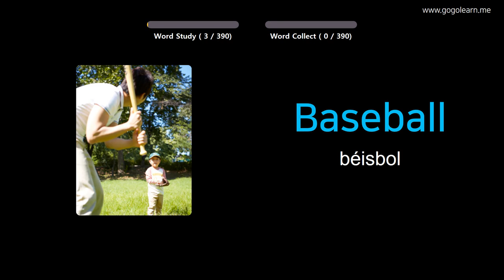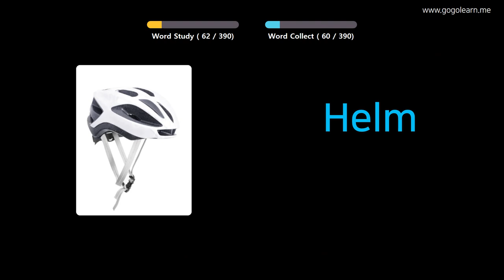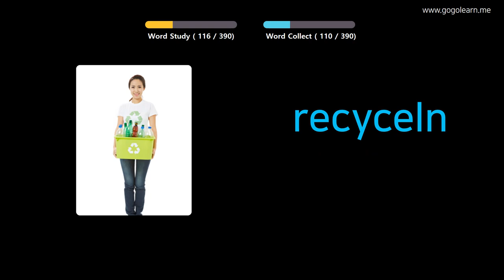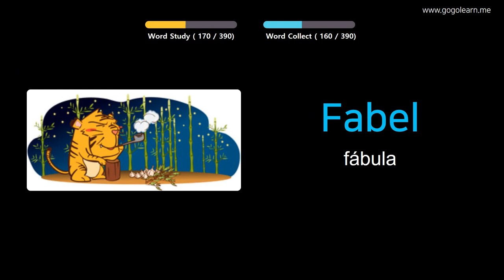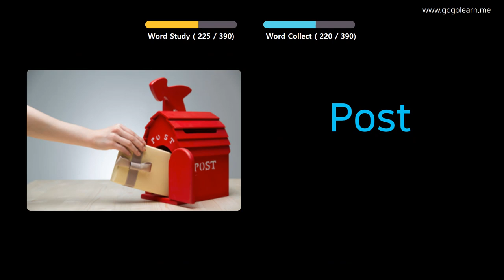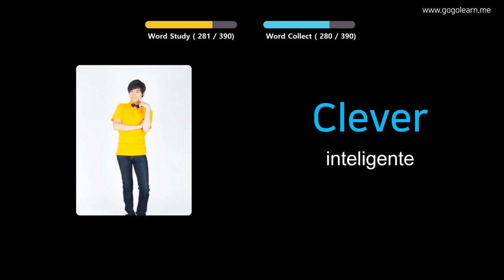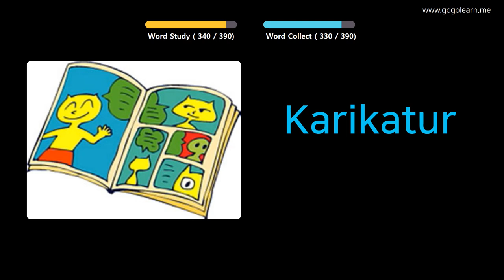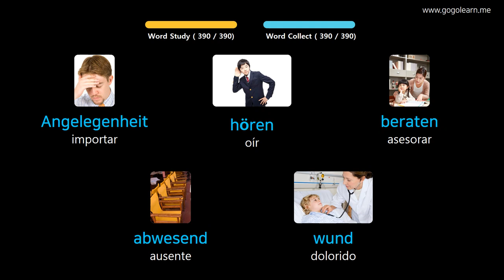Aprender Alemán A Través De Imágenes |Vocabulario Alemán Escuela Intermedia 1 | Golearn